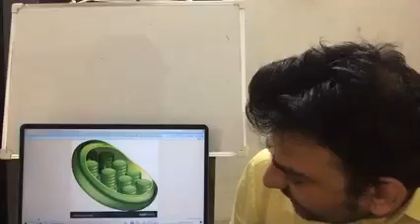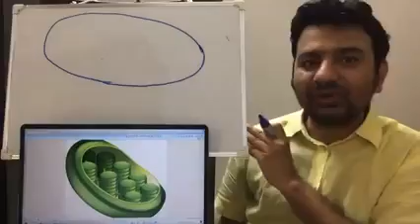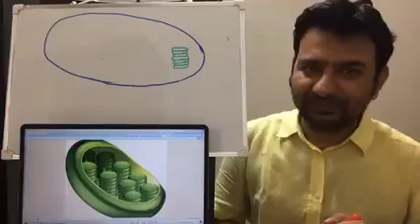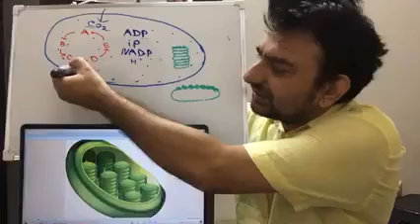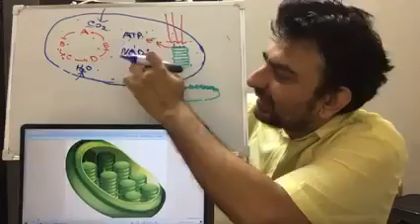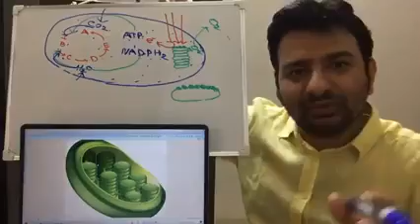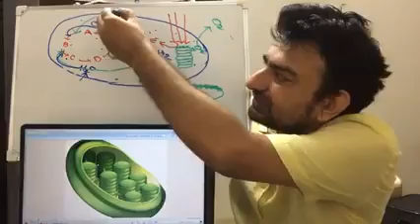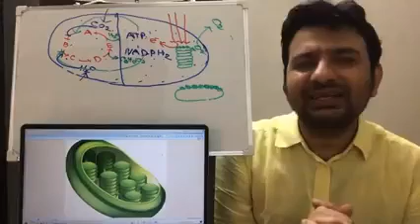Honours 2nd year Non major -2